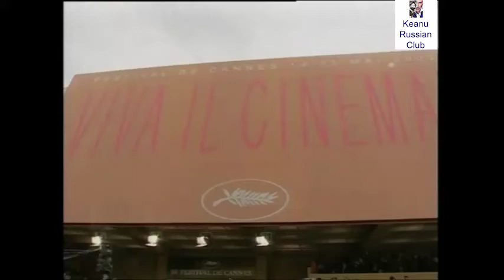2003 Keanu Reeves / The Matrix Reloaded / Cannes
May 15, 2003 Cannes Film Festival - "The Matrix Reloaded" Premiere
00:00 red carpet
00:37 photo call
Interview:
01:04 Keanu Reeves
01:30 04:09 Carrie-Anne Moss
01:50 03:42 Laurence Fishburne
02:12 Joel Silver
02:38 Hugo Weaving
03:16 Monica Bellucci
03:57 Adrian Rayment, Neil Rayment
04:19 party